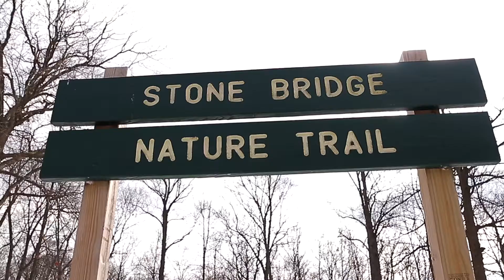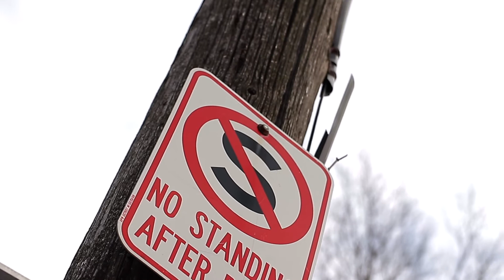BIBLE Standards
What if my rules says your rules are wrong whose right??